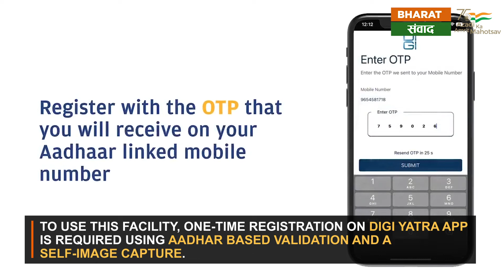Union Civil Aviation Minister Launches Digi Yatra | Bharat Samvad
Shri Jyotiraditya Scindia today launched Digi Yatra from Indira Gandhi International Airport for 3 airports in the country, namely New Delhi, Varanasi & Bengaluru.

Digi Yatra aims to achieve contactless, seamless processing of passengers at airports based on Facial Recognition Technology (FRT).

To use this facility, one-time registration on Digi Yatra app is required using Aadhar based validation and a self-image capture.

The service is presently being launched for domestic flights passengers only.

The project has tremendous advantages of improving passenger convenience and ease of travel.

With Digi Yatra, India will now stand in the ranks of world class airports like Heathrow in London and Atlanta in the USA.